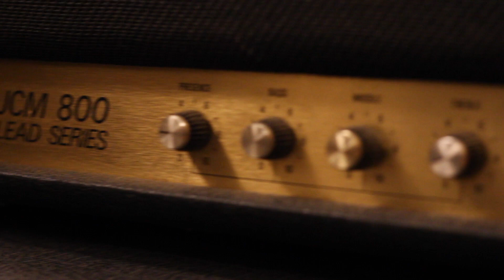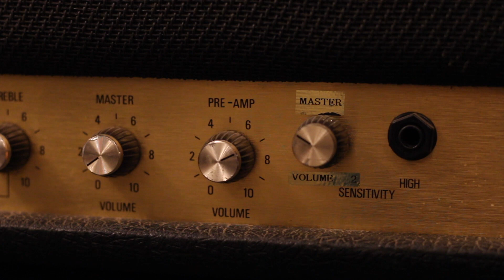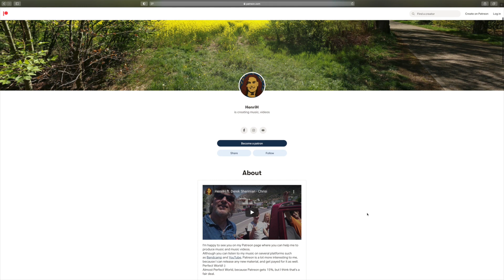HenriH - Music and Guitar Vlog 0001 "JCM800 2204"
Description
My very first Music and Guitar Vlog.
I'll try to do an even better job next time.
Positive feedback is very appreciated!